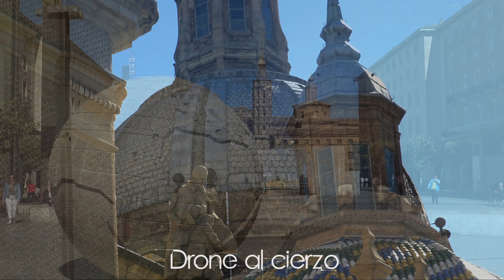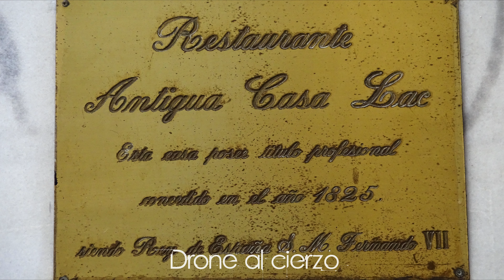#066 Zaragoza siempre!! ♥️♥️ 4k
No la conoces aún? Pues ya tardas!!
Lo mejor para ver Zaragoza es que vengas a conocer su historia, monumentos, gastronomía y a sus gentes. No puedes dejar de ver un atardecer con el Pilar desde el Puente de Piedra, tapear o comer con aire aragonés, tenemos los cielos más azules del mundo mundial gracias al persistente cierzo, etc... Y los atardeceres desde el Puente de Piedra con el Pilar de fondo son de los mejores atardeceres urbanos que puedas contemplar.
Ya conoces Zaragoza? Si es así no dudo de que te gustará ver nuestra acogedora ciudad.
Esta segunda entrega de imágenes de nuestra Zaragoza es un recorrido por la parte más histórica aún reconociendo que faltan muchas cosas para que las descubráis en cualquier fecha. Al igual que la música del vídeo Zaragoza tiene para todos los estilos.
Esperamos que también os guste y nos dejéis vuestros comentarios.

Vous ne la connaissez pas encore ? Eh bien, tu es déjà en retard !!
La meilleure chose à faire pour visiter Saragosse est de venir connaître son histoire, ses monuments, sa gastronomie et ses habitants. Vous ne pouvez pas manquer de voir un coucher de soleil avec le Pilar depuis le Puente de Piedra, de manger des tapas ou de manger avec un air aragonais, nous avons le ciel le plus bleu du monde grâce au vent persistant, etc... Et les couchers de soleil depuis le Puente de Piedra avec le Pilar en arrière-plan se trouvent certains des meilleurs couchers de soleil urbains que vous puissiez voir.
Connaissez-vous déjà Saragosse? Si tel est le cas, je suis convaincu que vous aimerez voir notre ville accueillante.
Ce deuxième volet d'images de notre Saragosse est un tour de la partie la plus historique tout en reconnaissant qu'il manque beaucoup de choses à découvrir à n'importe quelle date. Comme la musique de la vidéo, Saragosse a quelque chose pour tous les styles.
Nous espérons qu’il vous plaira également et laissez-nous vos commentaires.

You don't know it yet? Well, you're late!
The best way to see Zaragoza is to come and discover its history, monuments, gastronomy and its people. You can't miss watching a sunset with the Pilar from the Puente de Piedra, having tapas or eating with an Aragonese air, we have the bluest skies in the world thanks to the persistent north wind, etc... And the sunsets from the Puente de Piedra with the Pilar in the background are some of the best urban sunsets you can see.
Do you already know Zaragoza? If so, I have no doubt that you will like seeing our welcoming city.
This second installment of images of our Zaragoza is a tour of the most historic part, even though we recognize that there are many things left for you to discover at any time. Just like the music in the video, Zaragoza has something for all styles.
We hope you also like it and leave us your comments.